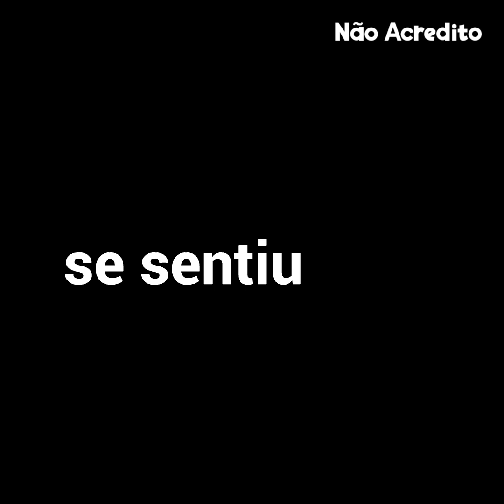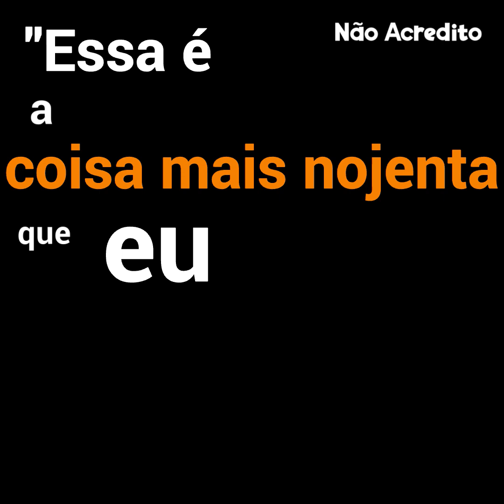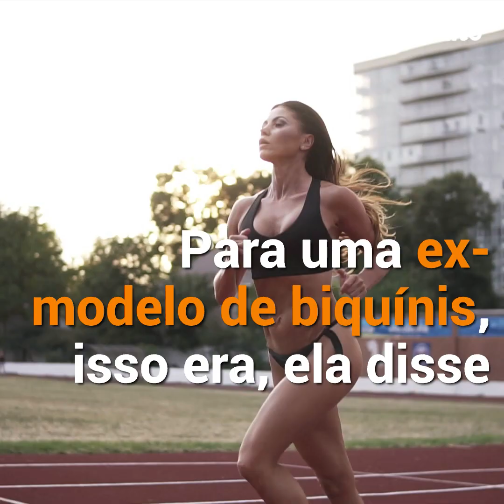A mãe mostra sua barriga. Mas o que as pessoas comentaram sobre ela é surreal!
Nosso corpo é bonito pelo sentido que damos a ele, não só pelo formato.